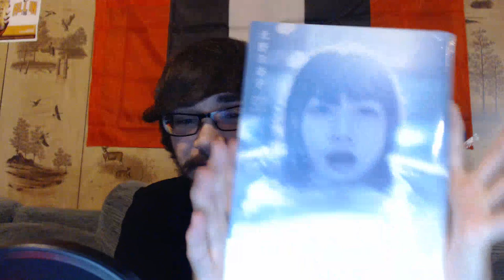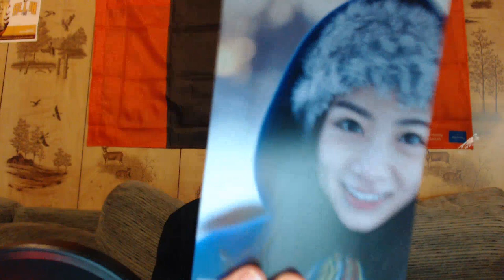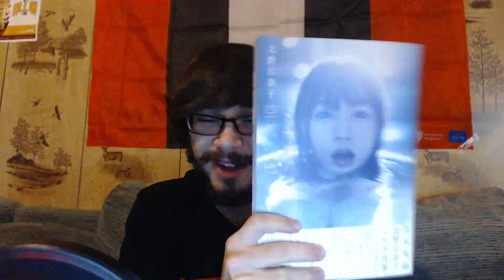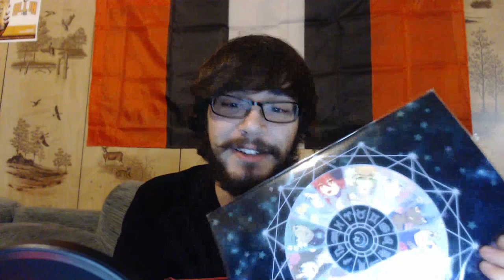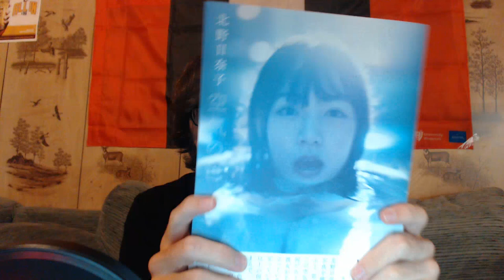Kitano Hinako Photobook and Paprika Mari EP Unboxing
It's been a while since I did an unboxing. This one is really quick. I unbox Kitano Hinako's photobook and Paprika Mari's first EP. Wanted to show support of one of our local idols. Ruka and I might make a video on the Mahohon situation